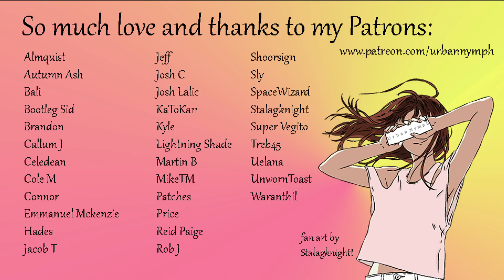Hanging with Death - Discoveries [F4A][audio][roleplay][series]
Hey, pumpkin… I have some theories as to why I can’t kill you, and today, we’re going to end up testing them.

Here are the previous Death episodes, if you'd like to get caught up:

Want to help me grow my channel? Want a say in what audios I do next? Want to hang with me on my Discord server?

The gorgeous nymph art through most of the video was made by the incredible Sintastein.

The awesome art in the credits was made by my Patron Stalagknight. Thank you!!!